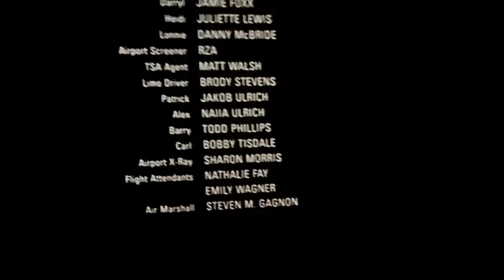Cinema Scotia Banque Montreal.m4v